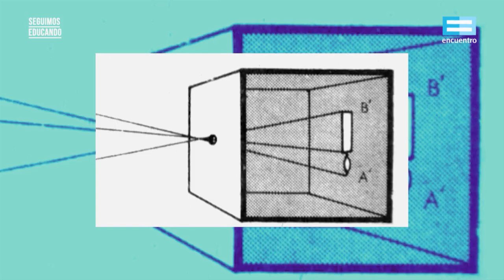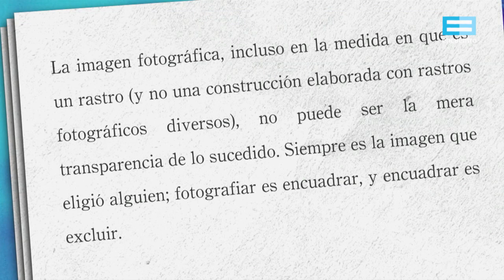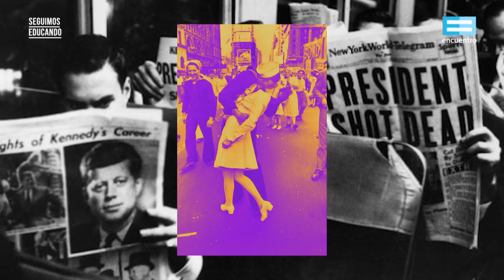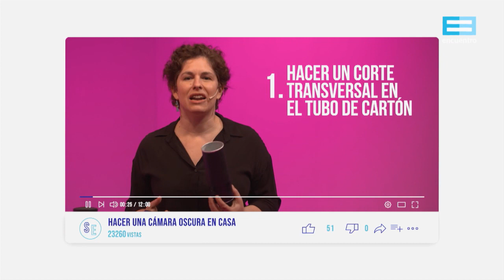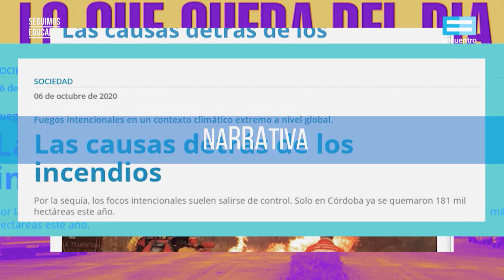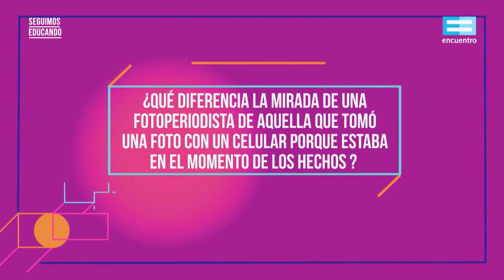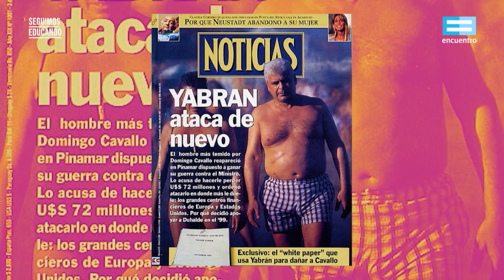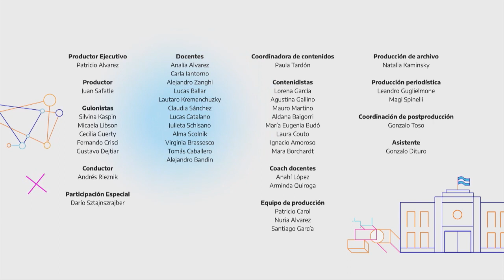Seguimos educando: ¿Puede una foto narrar un hecho? (Secundaria orientada) - Canal Encuentro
El fotoperiodismo nos permite analizar las posibilidades de la imagen para retratar hechos y narrar historias. El recorte que hace el fotoperiodista y el compromiso de ese recorte con el reflejo fiel del contexto. Historias de fotos emblemáticas. El crimen del fotoperiodista José Luis Cabezas; la presencia clave de un fotoperiodista en los asesinatos de Kosteki y Santillán.
Con Andrés Rieznik.
Emisión: 6 de noviembre, 2020.
Asignaturas: ARTES VISUALES y FORMACIÓN ÉTICA Y CIUDADANA